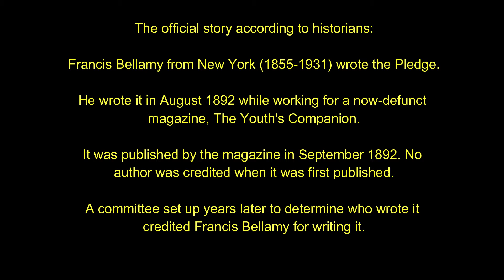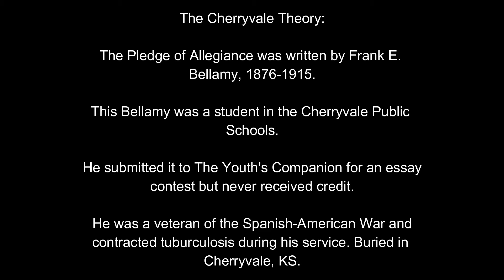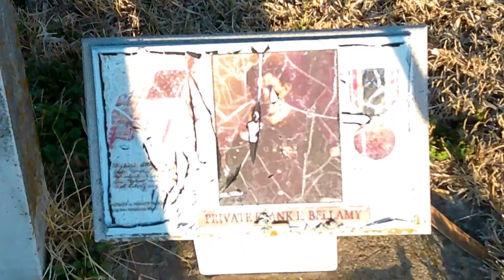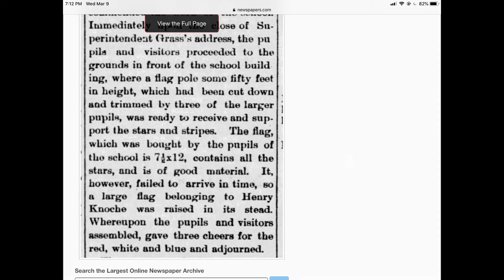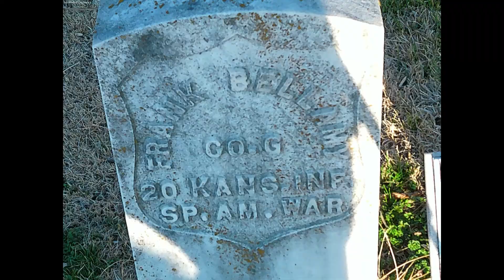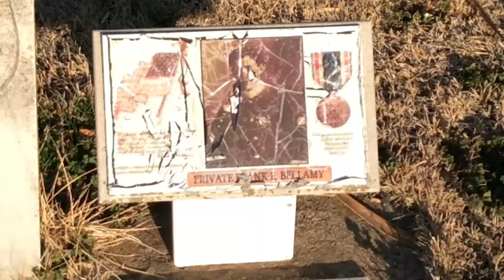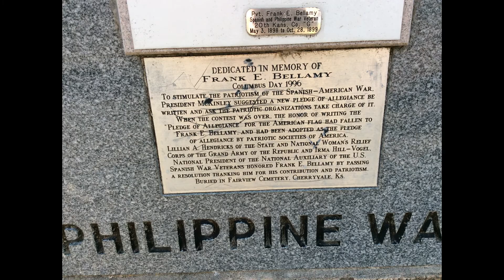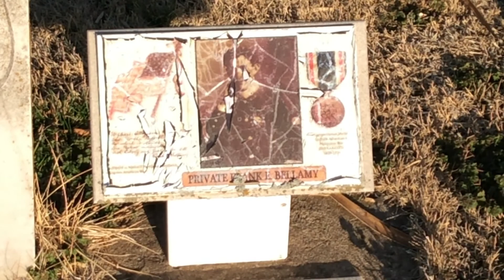Update! Maybe A Student From Cherryvale Did Write The Pledge of Allegiance.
Historians say The Pledge of Allegiance was written in August 1892 and published the following month in a now-defunct magazine called The Youth's Companion.

However, a newly re-discovered newspaper article says a nearly identical pledge was recited at a Kansas school ceremony in the spring of 1892, bout four months before it was officially written. The only notable difference is the use of the word inseparable instead of indivisible.

So, maybe the old legend that The Pledge was actually written by a boy from Cherryvale, Kansas has some credibility .

Follow Beeline Bennett on Instagram.